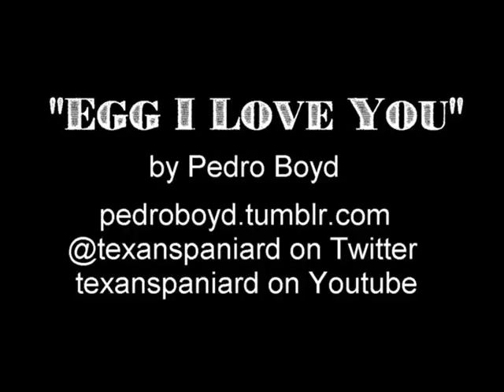"Egg, I Love You" by Pedro Boyd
Single: Egg, I Love You
Year: 2015
Artist: Pedro Boyd

Just a short jingle celebrating eggs! Enjoy!